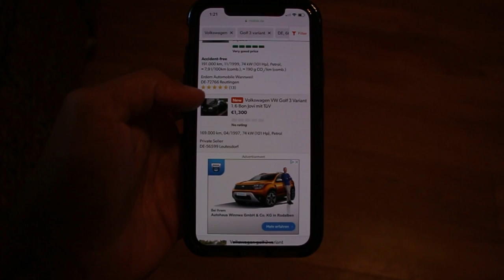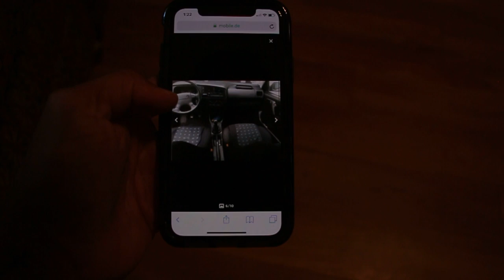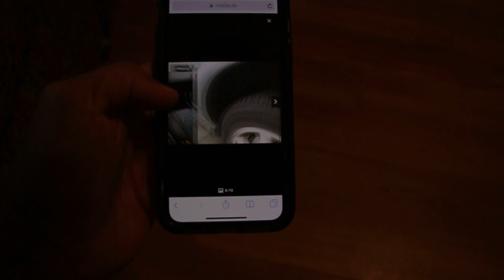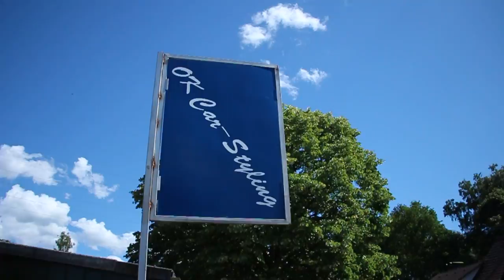We found a WHEEL JUNKYARD! ( BBS, Powertech, Borbet )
Weve passed this place a bunch of times and im soo glad we finally stopped! Cant believe the amount of wheels this place had!